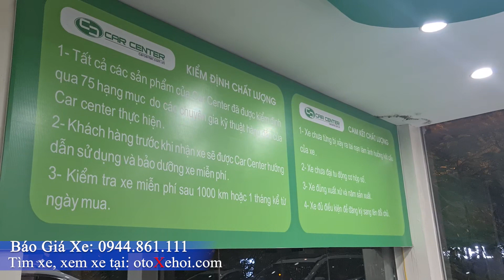Báo Giá Xe Ô tô Cũ Siêu Đẹp Bán Xe Giá Cực Rẻ tại Auto Car Center | P2 Tháng 1-2022